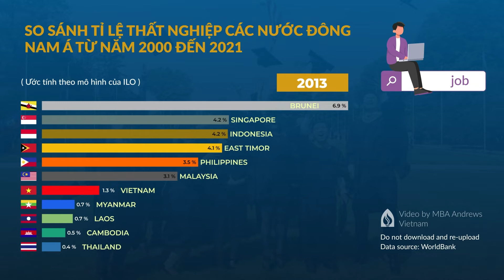So sánh tỉ lệ thất nghiệp các nước Đông Nam Á giai đoạn 2000-2021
Infographic so sánh tỉ lệ thất nghiệp các nước Đông Nam Á giai đoạn 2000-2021
So sánh tỉ lệ thất nghiệp các nước Đông Nam Á từ năm 2000 đến 2021.

Video Infographics by MBA Andrews
Thành lập vào năm 1874, tại bang Michigan, Hoa Kỳ, Đại học Andrews là một trong những trường đại học lâu đời nhất nước Mỹ và được kiểm định vùng bởi Ủy ban kiểm định Đại học và sau Đại học vùng Trung Bắc Hoa Kỳ (The Higher Learning Commission of North Central Association) trực thuộc Hội đồng kiểm định bậc cao (CHEA) và Bộ Giáo dục Hoa Kỳ (USDE).
MBA Andrews được triển khai tại Việt Nam từ 2015 cùng hai đối tác uy tín: Đại học Quốc gia TP.HCM  và Đại học Kinh tế Quốc dân. Khóa học có nội dung nguyên gốc Mỹ, được nâng cấp phù hợp với tình hình kinh tế Việt Nam. Đội ngũ giảng viên là những giáo sư, tiến sĩ hàng đầu tới từ trong và ngoài nước. Sau 18 tháng đào tạo, học viên sẽ nhận bằng tốt nghiệp giá trị quốc tế do Đại học Andrews trực tiếp cấp. Bộ Giáo dục và Đào tạo Việt Nam công nhận văn bằng.